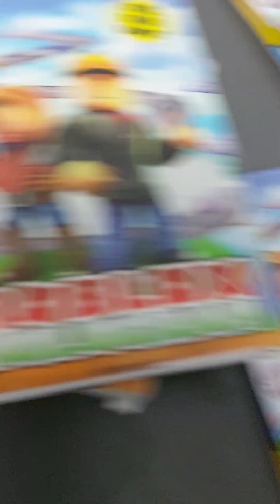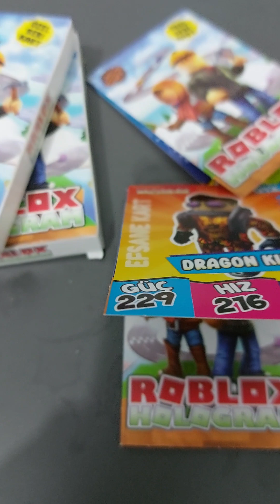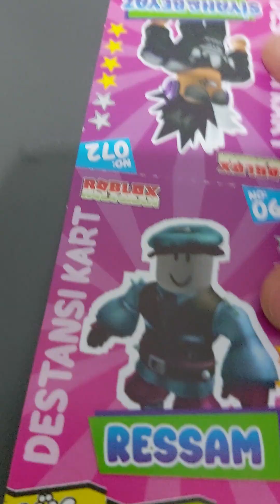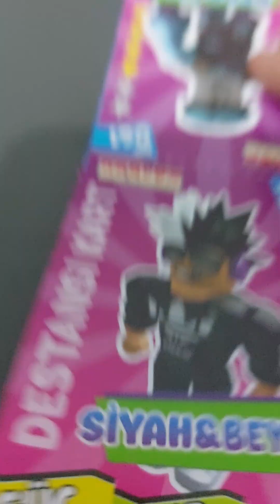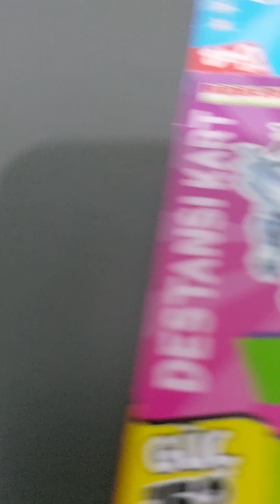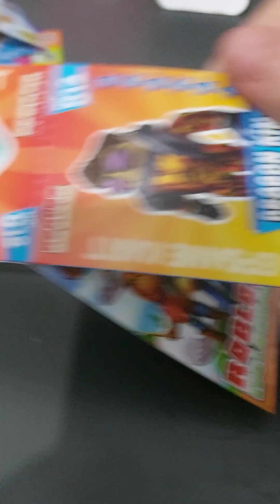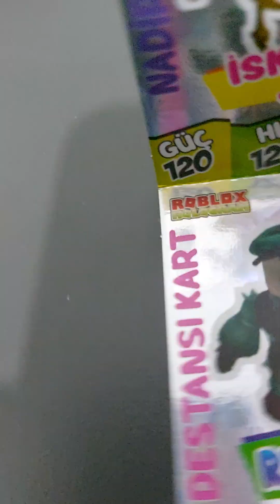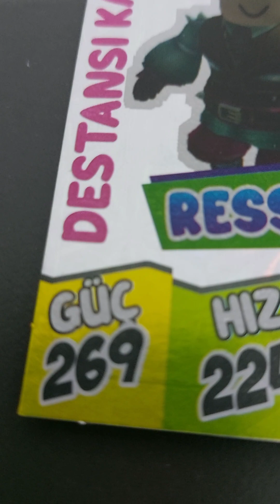ROBLOX KARTI AÇTIM!